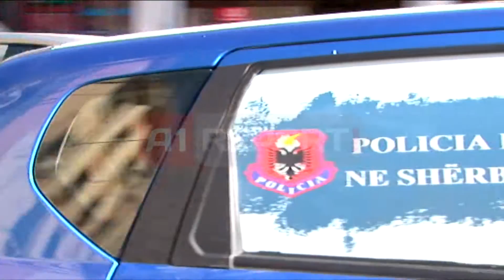A1 Report - Shkoder, baza e tritolit, gjykata: Arrest me burg 75-vjeçarit Balilaj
SHKODËR - "Arrest me burg" ka vendosur Gjykata e Shkodrës për Tafë Balilajn, i cili u arrestua pak ditë më parë me një arsenal lëndësh plasëse tritol dhe armësh. Seanca është zhvilluar ditën e sotme ndërsa, avokati mbrojtës i 75-vjeçarit Balilaj ka kërkuar që klientit të tij ti bëhet një vlerësim psikik pasi në vitin 1958 ai ishte liruar nga ushtria për probleme mendore.

Gjatë seancës, prokuroria kërkoi masën e sigurisë arrest me burg për 75-vjeçarin Tafë Balilaj, pasi në banesën e tij u sekuestruan 238 kallëpe tritoli, qindra metra fitil dhe kapsolla detonatorë.

Ndërkaq gjatë seancës, avokati e ka cilësuar të paligjshëm arrestimin e 75-vjeçarit duke kërkuar edhe që ai të shtrohet në spital psikiatrik për verifikim të gjendjes së tij psikike

"Në vitin 1958 ai është liruar nga ushtria pasi ka shfaqur probleme mendore dhe epilepsi", mësohet se ka thënë avokati mbrojtës i Tafë Balilajt.

Ndërkaq, vetë i pandehuri në sallën e gjyqit ka thënë se, tritolin e kishte përdorur për të hapur rrugë në fshat. Dëshmitarë të ndryshëm kanë thënë se, ai ka hapur dy rrugë të fshatit si dhe ka pastruar fushat e fshatrave nga masivet e gurëve që kishin rënë.